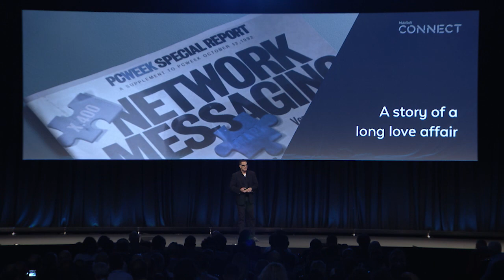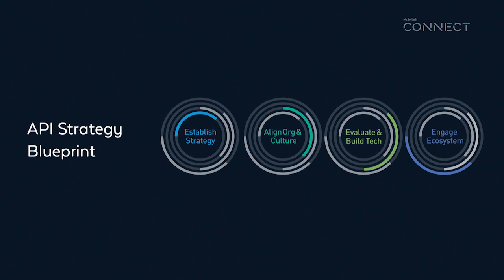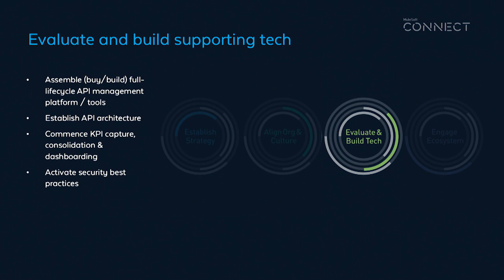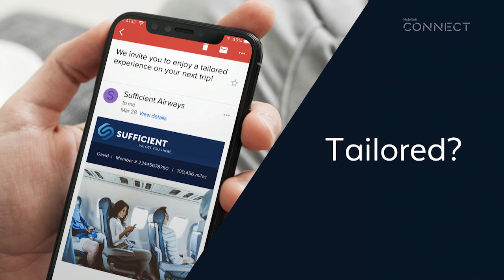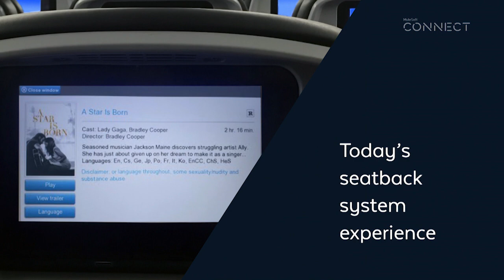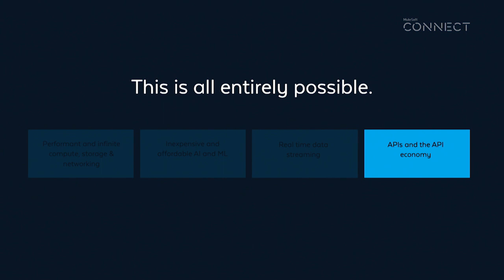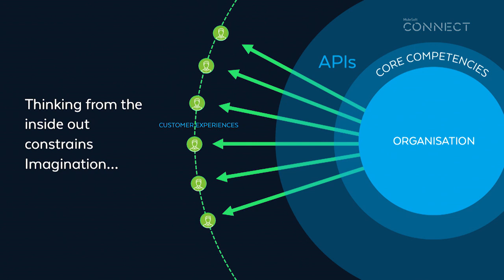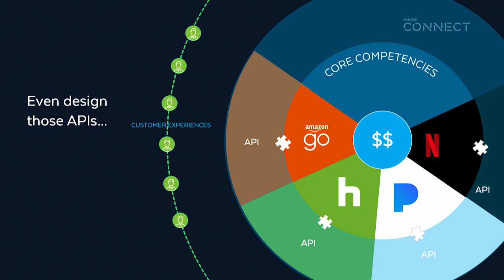CONNECT 2019: The new “I” in CIO and IT, ProgrammableWeb Editor-in-Chief David Berlind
Over the last five years, the physical barriers to almost every major IT problem have evaporated. Connectivity is omnipresent. The Internet is now a bottomless pit of compute and storage. Machine learning models and artificial intelligence for routine business tasks are one millionth their former cost. APIs can stream the right data at just the right time to the right imperative. All that’s really left for you to do is to organise the enabling ecosystem, and put the new “I” in CIO and IT to work. In this session, led by ProgrammableWeb Editor-in-Chief David Berlind, learn about how to create and set in motion API strategies and create thriving ecosystems.